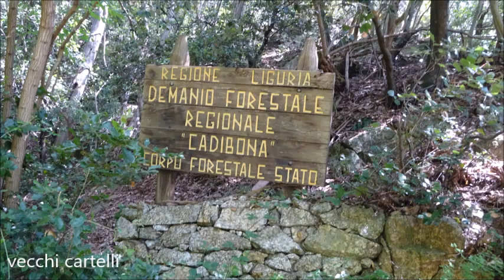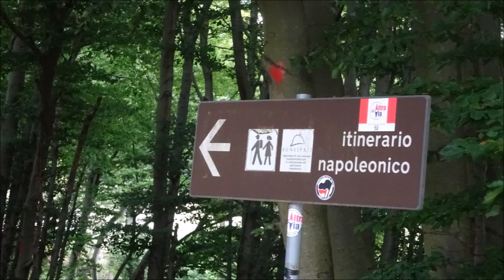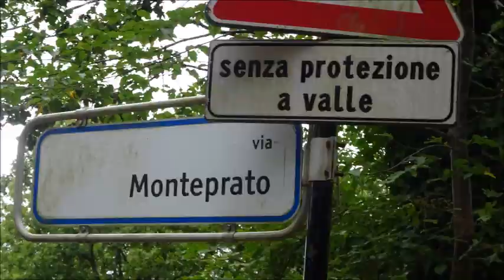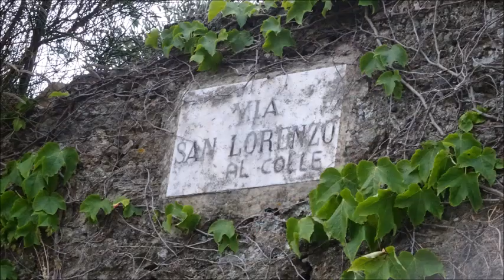Sentiero Giancarlo Onnis 2° parte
Nasce il progetto “Sentiero Giancarlo Onnis” a cura di un gruppo di associazioni e amici che, in questo modo, vogliono ricordare Giancarlo Onnis, limpida figura di militante e  ambientalista, prematuramente scomparso. Non è solo un itinerario tra le rocce e il verde in ricordo di Giancarlo Onnis, ma l’opportunità di continuare la sua  volontà di recuperare la natura, la storia, le relazioni umane perché ognuno possa esprimere la propria specificità.